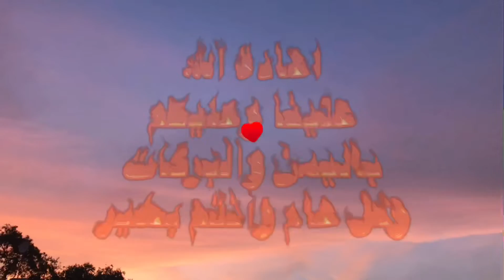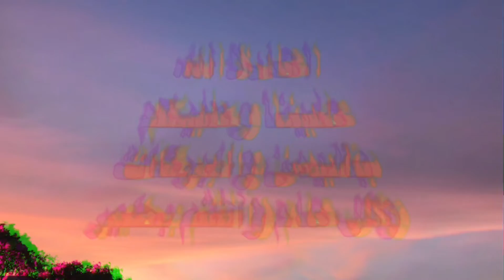تهنئة العيد ٢٠٢٠ بمناسبة عيد الفطر / تهاني العيد للاهل والاحباب